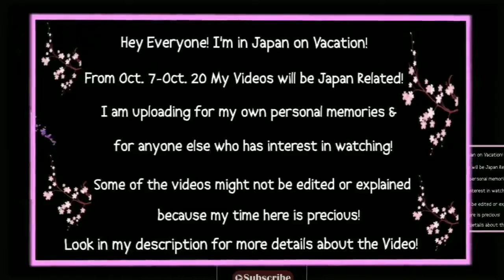Fukuoka Tower- Japan Day 2 on Vacation Fukuoka City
This is part 1 of what I did on day 2 in Japan. I took so many pictures and videos. So this is a small portion of my day in Fukuoka City. Fukuoka is a beautiful city with sooo much to do!